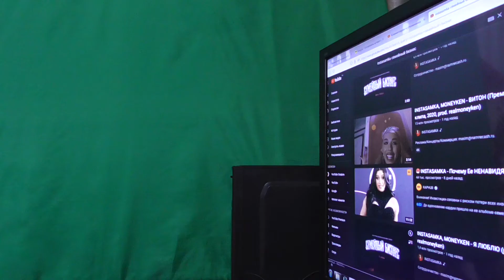INSTASAMKA MONEYKEN ЛЕГЕНДВАГЕН Реакция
инстасамка семейный бизнес